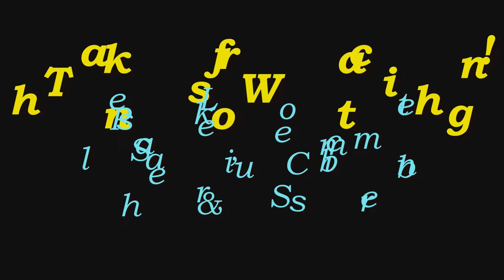AWESOME 2-HOUR RIDE HOME!! - Almost Washed Out! | TheSmoaks Vlog_256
Crazy Irrigation Sprinkler Attack! | Fun Back Roads to Cool Off! | Together on Spyder Again!

The Can-Am Spyder Roadster RT-S “Special Series” provided by Pro Caliber Motorsports, Vancouver.

Main Cameras:
 Sony a6000
 Canon G7X

Bikes:
 2016 BMW R1200GSA
 2016 Indian Chieftain
 2016 Cam-Am Spyder Roadster RT-S Special Series
 2015 Harley-Davidson Street Glide Special
 2013 Harley-Davidson Iron 883
 2013 Suzuki DR650SE
 1983 Yamaha XVZ12TK Venture 1200